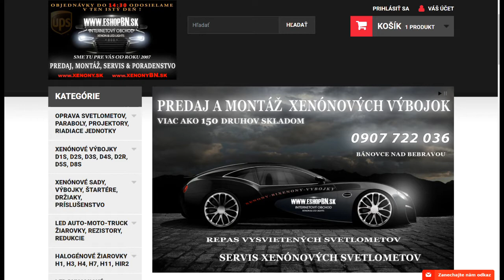PROFI LED maják 12-24V 36x0,5W modrý magnet ECE R10 167x132mm | 🛒 eshopBN.sk 📞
PROFI LED maják 12-24V 36x0,5W modrý magnet ECE R10 167x132mm

Profesionálne modrý LED maják s výrazným výstražným efektom, špeciálne optika na báze Fresnelových šošoviek. Určený pre uchytenie pomocou magnetu

Technické parametre:

• homologácia ECE R10

• svetelný zdroj: 36 výkonných SMD LED 0,5W

• 4 rôzne režimy výstražného blikania vrátane otočného režimu

• plastový kryt s UV ochranou

• základňa z hliníka

• uchytenie na magnet alebo pevná montáž (uchytenie pomocou 4 skrutiek)

• dĺžka kábla 230 cm

• ochrana proti vlhkosti IP67

• rozmery: priemer základne 167 mm, priemer majáku 132 mm, výška 130 mm

Upozornenie:

Magnetické majáky a rampy nie sú pevne pripevnené a sú určené najmä na označenie stojaceho vozidla !!! Pri použití za jazdy môže dôjsť vplyvom vysokej rýchlosti (počasie, vetra, nečistôt na vozidle) k pádu a zničenie rampy / majáku. Pozor - odpadnutie maják / rampa môže spôsobiť materiálne škody, prípadne ohroziť zdravie a životy. Výrobca ani predajca nenesie žiadnu zodpovednosť za magnetický maják (rampu) používanú pri jazde.

Upozornenie: Produkt je určený k predaju len subjektom, ktoré môžu tieto zariadenia podľa § 40 zákona č.8/2009 Z.z. nakupovať a používať.